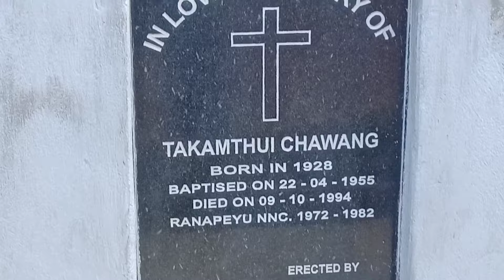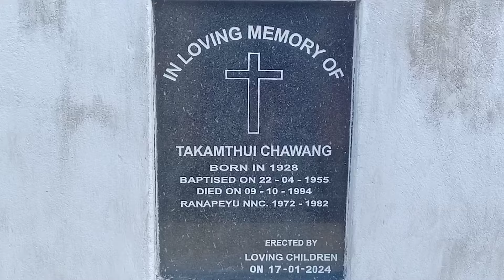In Loving memory of || Takamthui Chawang || Nallong Village Manipur.